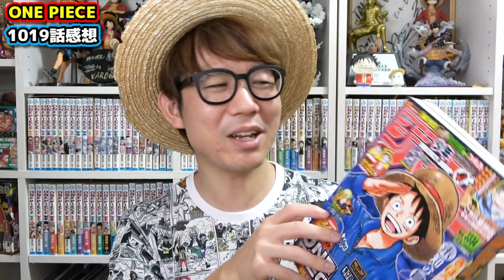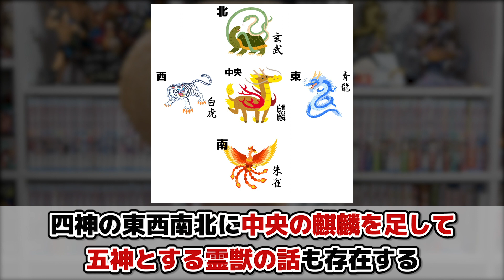【ワンピース最新1019話】最後のページマジか！ついにヤマトの○○が判明!? 24周年を飾るヤバすぎる回！ONE PIECE※ジャンプ最新話ネタバレ注意 考察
最初は初見のリアクションです！
本編の感想・考察は05：51くらいから！

1020話の動画：

【関連動画】
・【ワンピース】ヤマトが麦わらの一味に入ったら通り名は○○になる！？候補はアレとアレ…？ONE PIECE
・【ワンピース最新99巻】ヤマトが麦わらの一味になる可能性上がった！？2929の伏線とくまとの共通点がヤバい…！ONE PIECE

【目次】
00:00 あいさつ
00:54 初見リアクション
03:51 24周年情報
05:15 本編の感想

【LINE】
▼公式オープンチャット

▼K
[ ID ]@HEW0521S

【グッズ】
・コヤッキーさんのサイトでOSPグッズ取り扱ってもらってます！ぜひ！